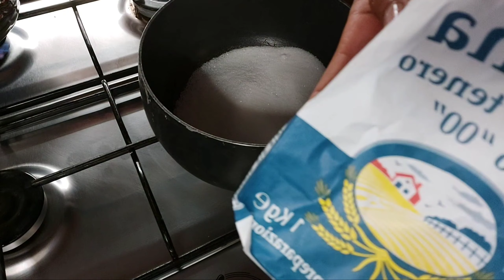كيك يومي بالقهوة اقتصادي وسهل في التحضير بمكونات...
كيك يومي بالقهوة اقتصادي وسهل في التحضير بمكونات إشترك في قناتي ليصلك كل جديد شكرا